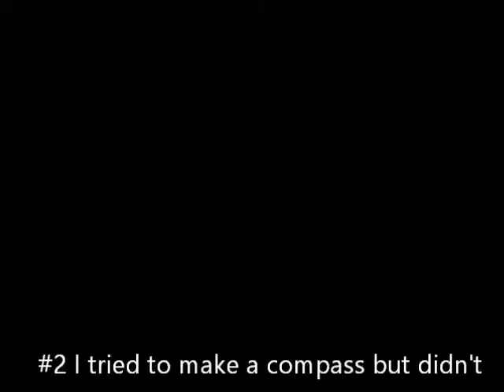Ken plays Minecraft E02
Ken plays Minecraft E02. I tried to make a compass but couldn't so ran in and out of a cave.